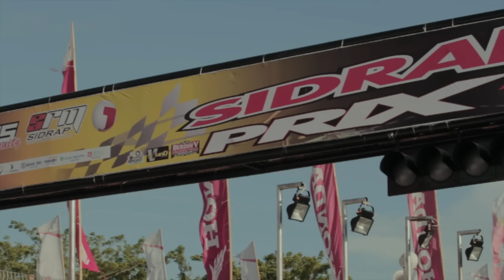POTENSI OLAHRAGA KABUPATEN SIDRAP ( SIDRAP PRIX )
Sidrap Prix Otodocumenter